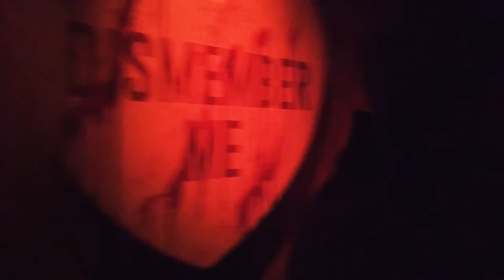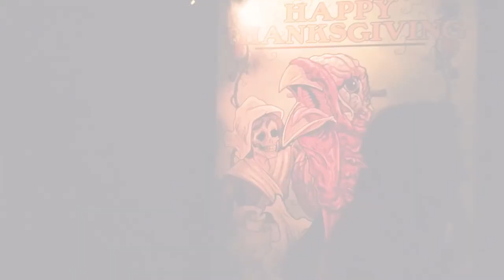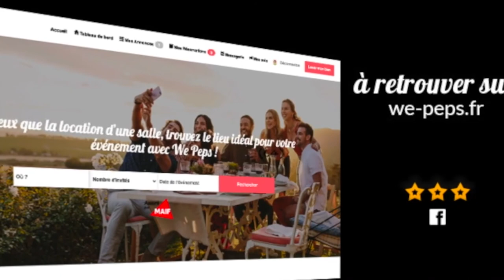les pires fetes americaines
Dans cette nouvelle vidéo, nous vous emmenons avec nous à Los Angeles, ou plus précisément à UNIVERSAL STUDIO visiter les pires fetes americaines. Nous allons vous faire découvrir un "maze" c'est à dire un parcours horreur effrayant halloween dédiés aux plus grandes fêtes americaines aux etats unis qui ponctuent chaque saisons en général, lorsque nous ne sommes pas confinés.

Nous sommes deux propriétaires et passionnés d'Halloween qui se sont lancés dans la métamorphose intégrale de leur résidence principale.
Depuis 2020, vous pouvez louer notre maison aux décors surnaturels et faits-mains pour un évènement privé.

Un grand merci à Rob et à Camille pour leurs traduction et leurs idées qui ont aidé à la réalisation de cette vidéo.